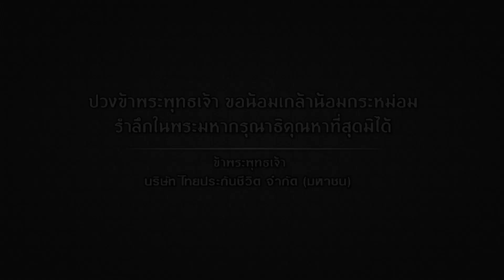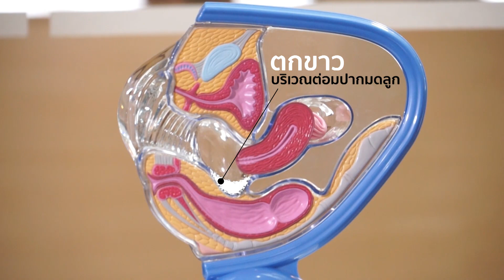อย่ามองข้าม...ตกขาวในผู้หญิงตั้งครรภ์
รายการพบหมอศิริราช เรื่อง อย่ามองข้าม...ตกขาวในผู้หญิงตั้งครรภ์ โดย ผศ.พญ.เจนจิต ฉายะจินดา ภาควิชาสูติศาสตร์-นรีเวชวิทยา คณะเเพทยศาสตร์ศิริราชพยาบาล มหาวิทยาลัยมหิดล